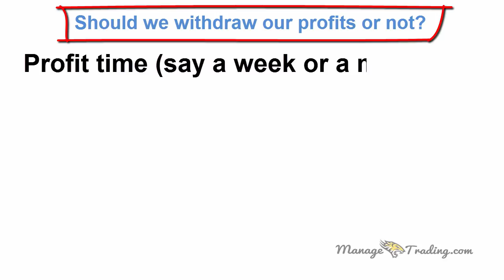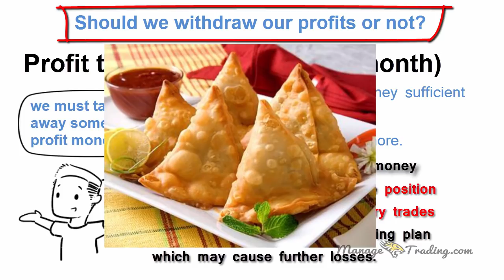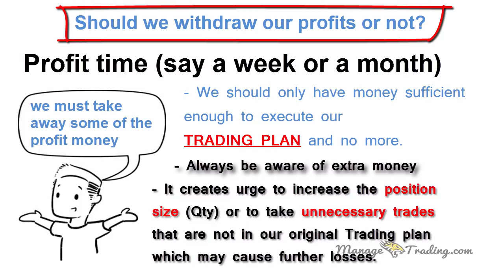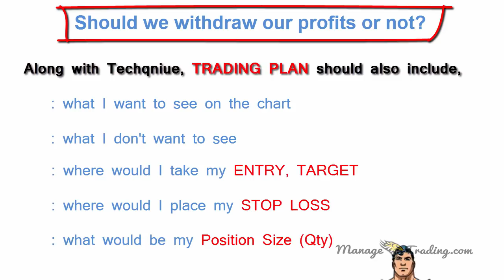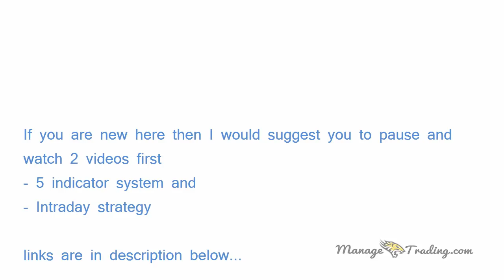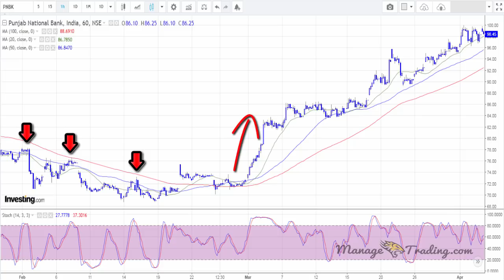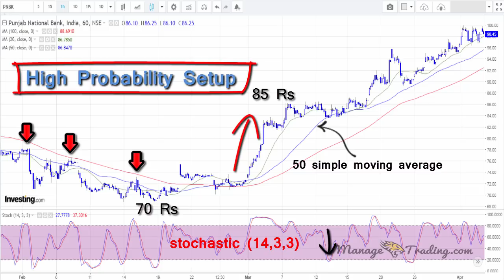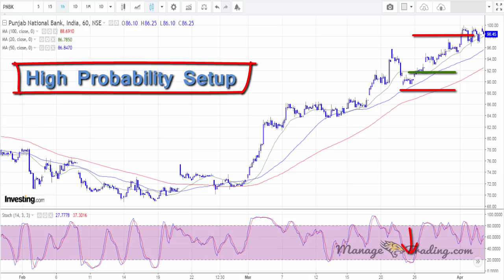The Art of Book Profit in Stock Market In Hindi In India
in this video we're going to answer the age-old question of Stock Market Mein Profit Book Karna Kyon Zaroori Hain (should you withdraw trading profits or not). There are 2 different types of traders in the market.  I'm going to give you my thoughts on it. I believe you know How to book profit in time. You know, I am a big supporter of withdrawing trading profits and let me explain how much we should have in our Trading Acct. to trade with.
I believe that there are lot of people who will say I want to put in all the money I'm prepared to risk in the market so if they're risking a hundred thousand of rupees for example they've got it all in the market even if they're only trading a small size of the trading small amounts, they've got it all in their broker account because that's their risk for trading whatever it may be you've got other people who say listen I just want to use a little bit I want to put a little bit in my account I want to keep some back now I am a believer and I've seen I'm going to give you some time stories and stuff as to why I believe this to be the case you should only have in your account the minimum you need to operate your trading plan plus a cushion money.